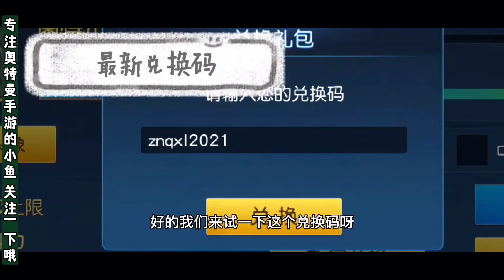奥特曼王者传奇：觉醒奇美拉贝洛斯，一周年狂欢，礼包真给力！